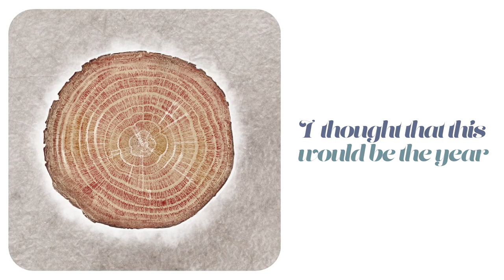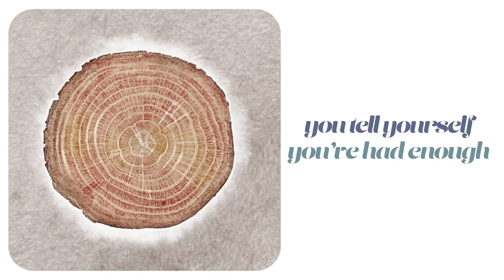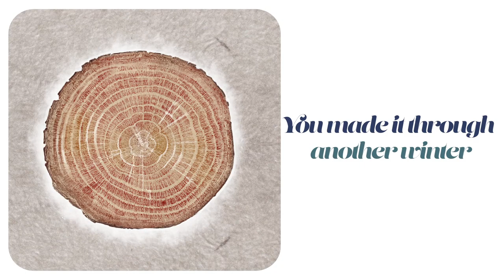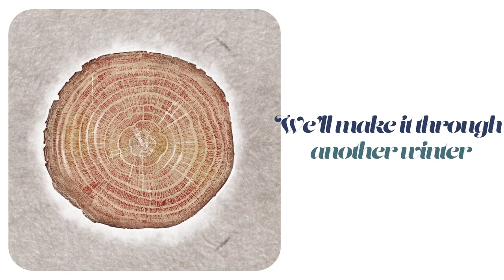Shaina Taub - Another Winter (Official Lyric Video)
My new album, Songs of the Great Hill, is out now.